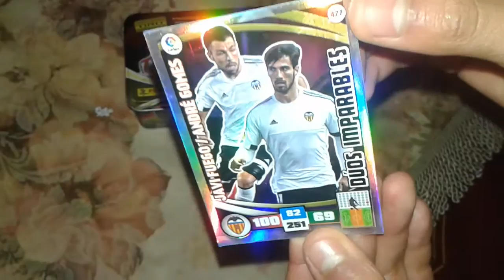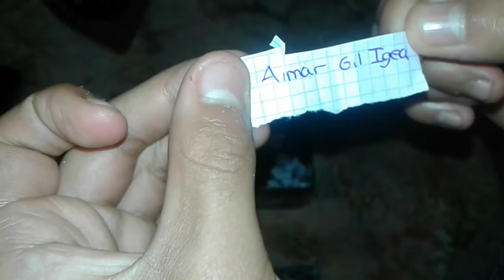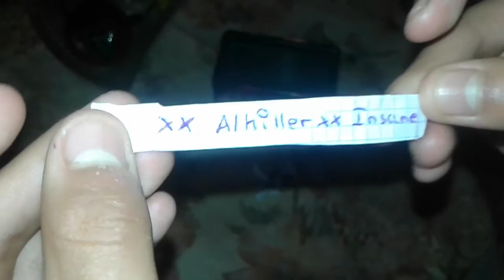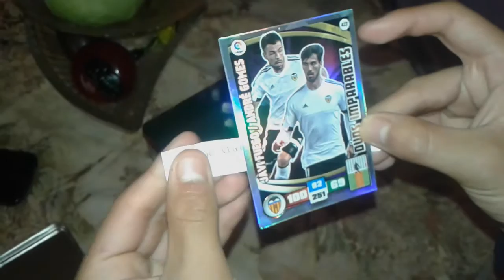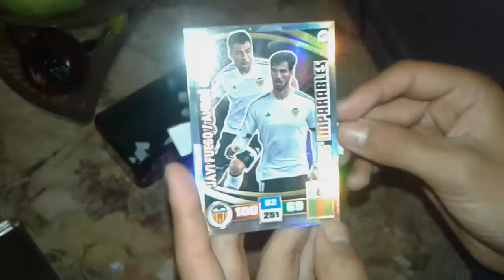Especial 600 subs del sorteo 2.parte